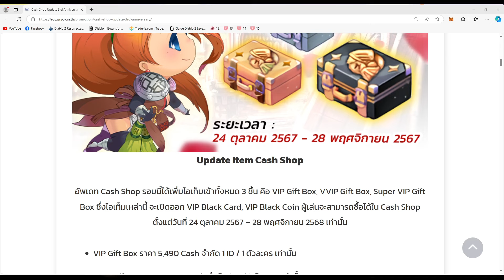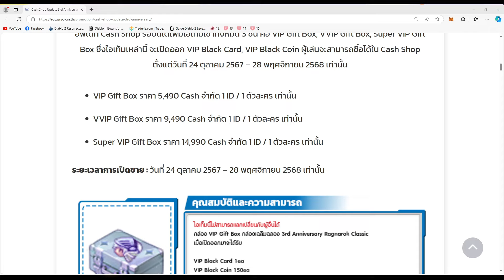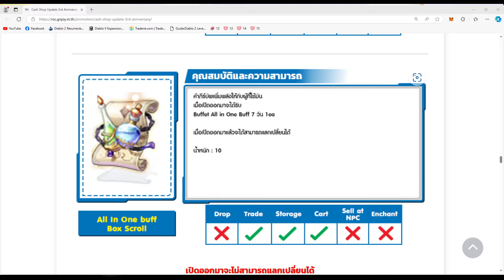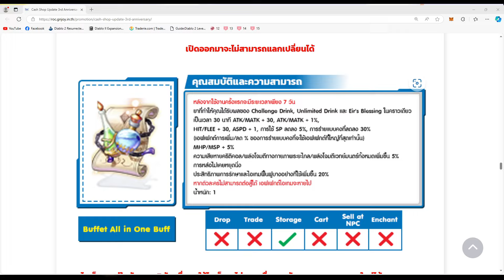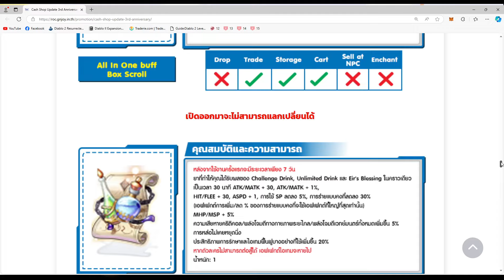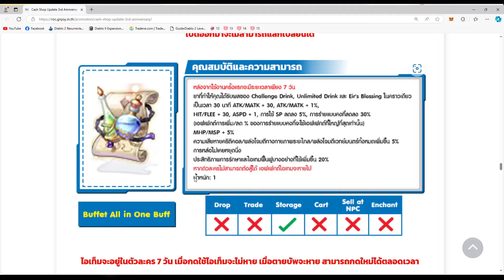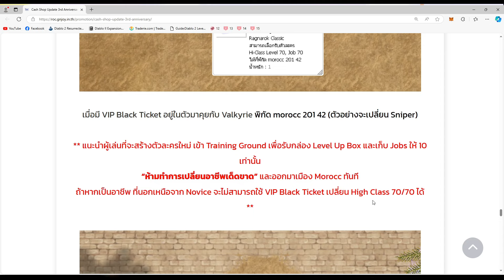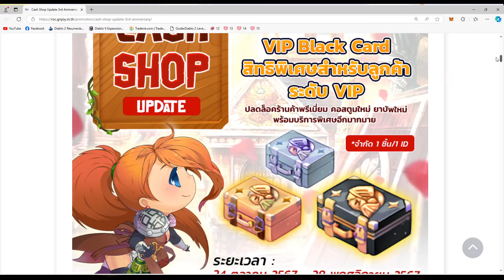roc 3rd Anniversary : VIP BLACK CARD สิทธิพิเศษสำหรับลูกค้า ระดับ VIP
รวมลิ้งค์ ช่อง bAllz HD ได้ที่ลิ้งด้านล่าง
สนับสนุนค่ากาแฟ ช่อง bAllz HD ได้ที่ลิ้งด้านล่าง
ช่องทางการติดต่อ